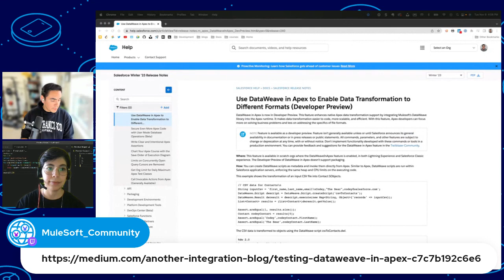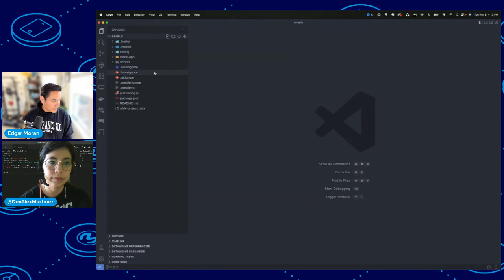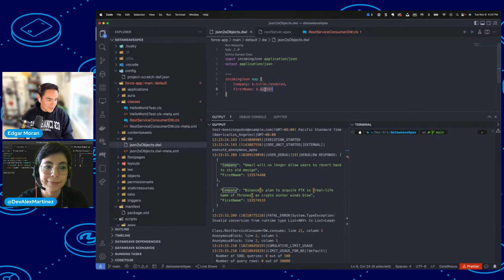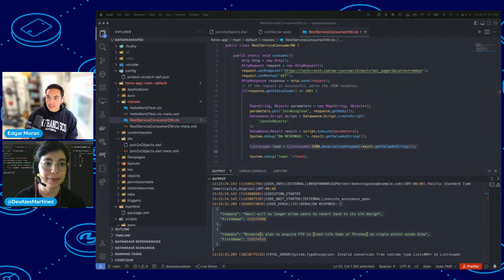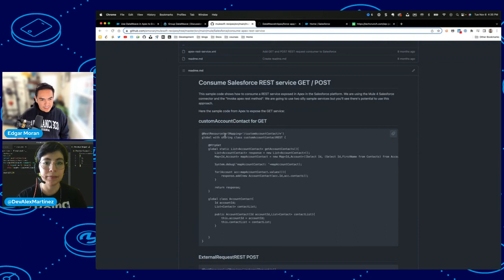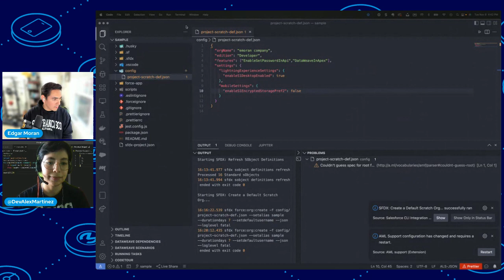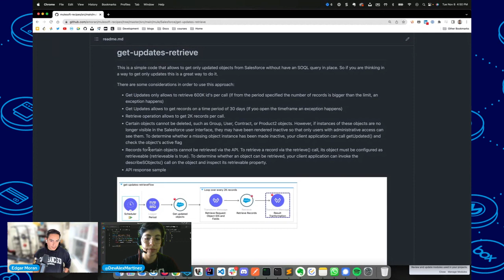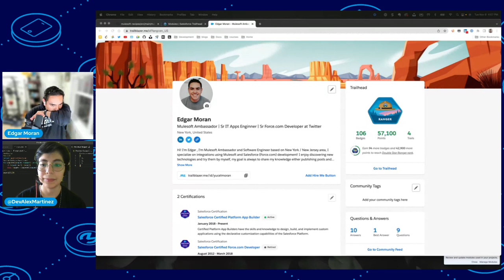Exploring DataWeave and Apex Salesforce coding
In this Twitch live stream with Alexandra Martinez, I'm trying to demonstrate how we can use Dataweave and Apex together. Currently this feature is on Beta and you can look at the official Salesforce documentation, is a few steps I explain how we can setup of dev environment and grab a quick sample from the official repository.